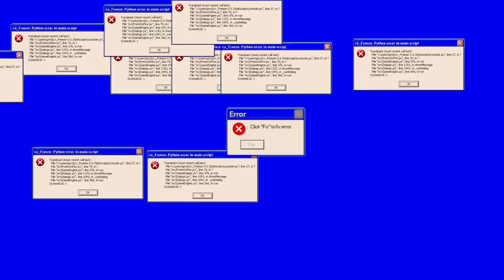24 HORAS ESPOSADOS | KARIM ESCONDIO LA LLAVE | Family Juega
24 HORAS ESPOSADOS | KARIM ESCONDIO LA LLAVE | Family Juega